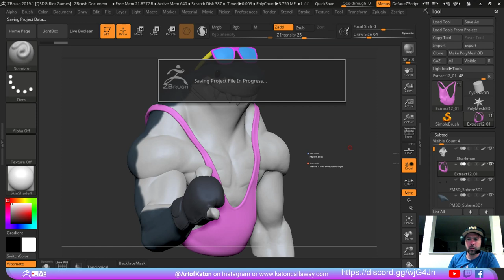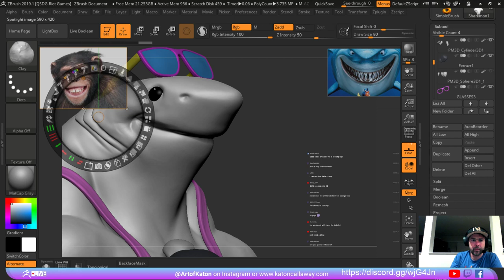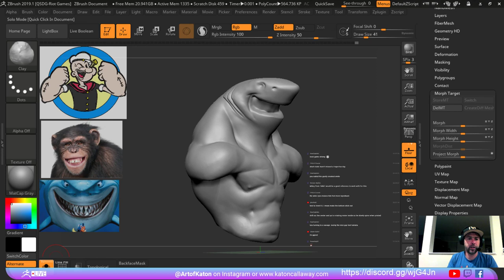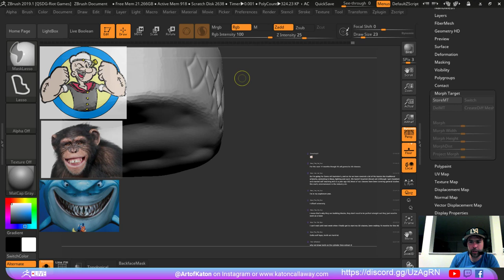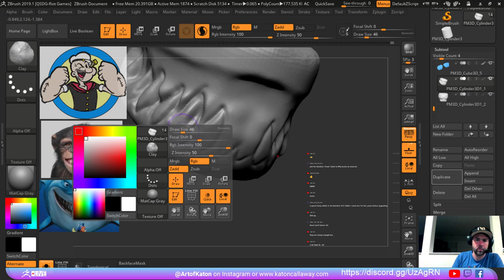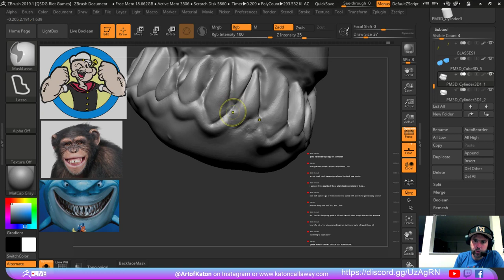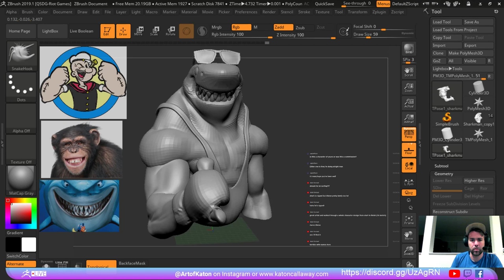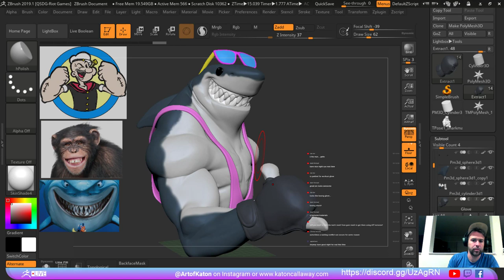Art of Katon - Katon Callaway - Episode 7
Katon puts the finishing touches to his muscle beach shark in this episode!  Be sure to catch the live stream to sculpt along or just to hang out!